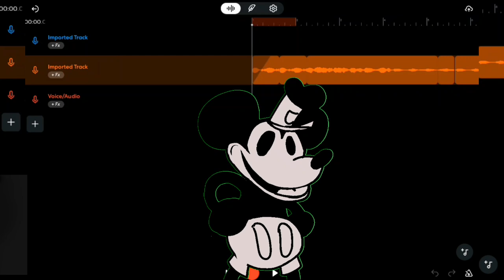Steamboat willie's Whistle 50 second version.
Funny rat.